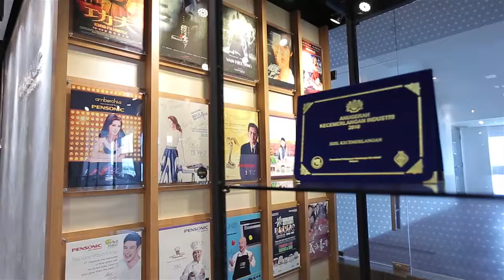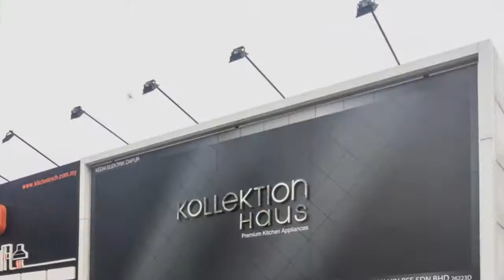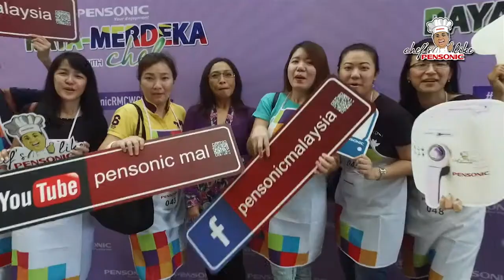pensonic profile_video 2017